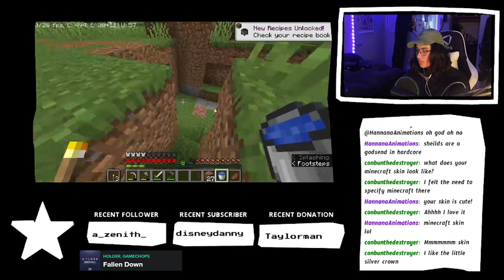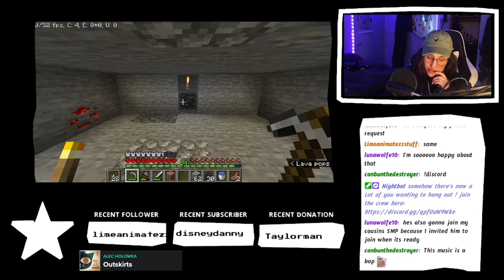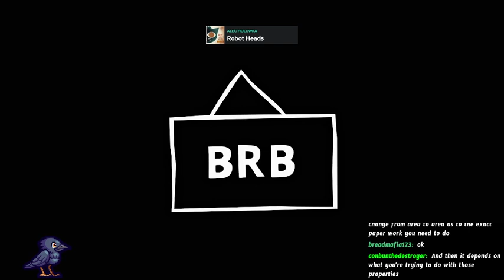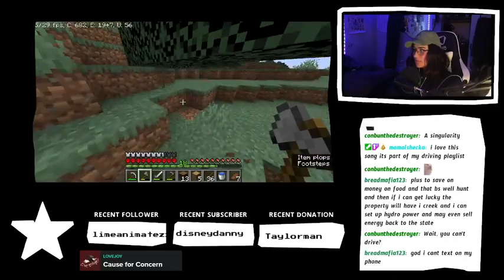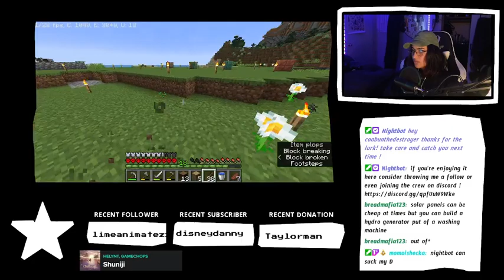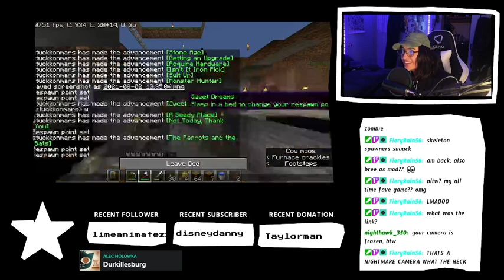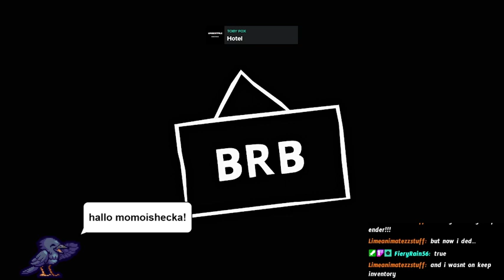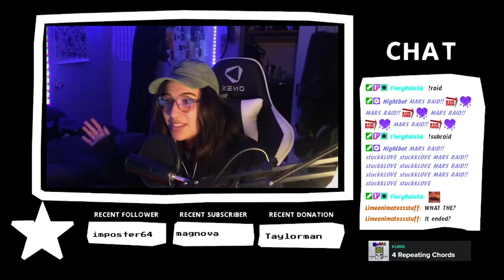new week new world